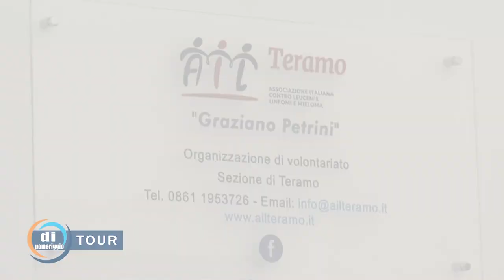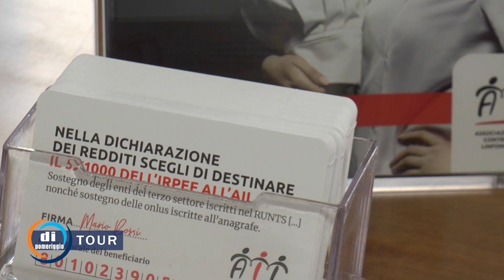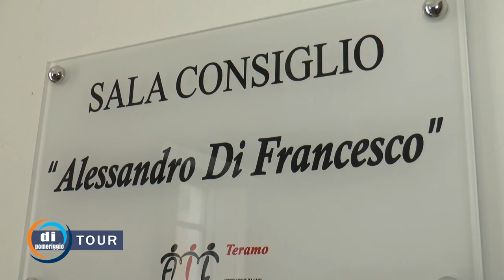Di pomeriggio - Presentazione Convegno Informazione e sanita digitale